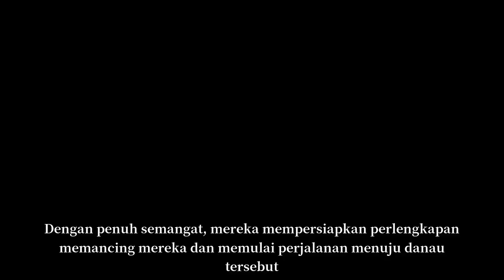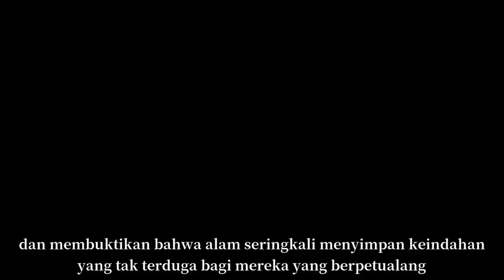MEMANCING DI TENGAH HUTAN DENGAN IKAN WARNA-WARNI | CERITA SINGKAT